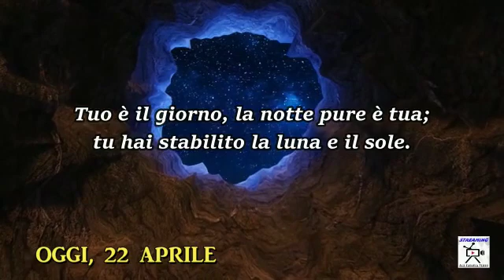Chiesa Cristiana Evangelica di Guidonia-Riflessione 22 Aprile